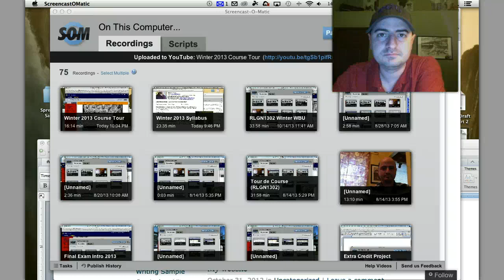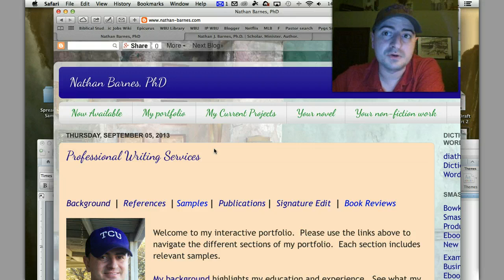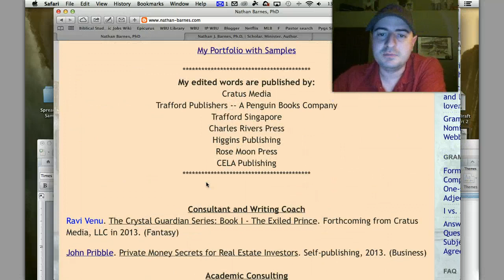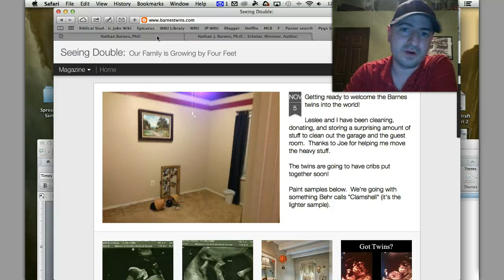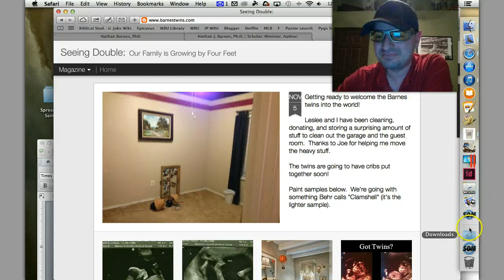Intro to Dr. Barnes